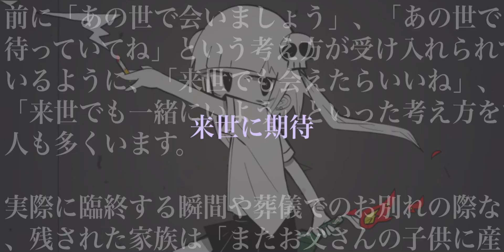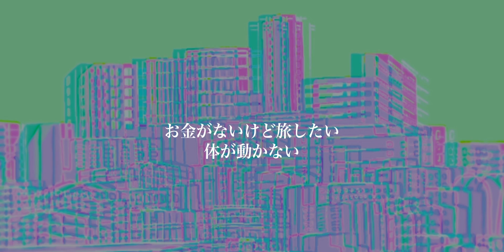町田73「来世に期待」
フル1作目にして初の全国流通1stオリジナルアルバム”
マチダナナミ1stフルアルバム「来世に期待」5/12発売決定！

携帯片手にイヤホン外して代官山の仕事場で
最近ご飯が美味しくないから何も食べたくない
ほんとは早起きしてみたいだけど体が動かない
常に真夏の脱水症状と同じ様な青い空

ガス抜きみたいな食事を繰り返す
消化不良を起こしたみたいに

頑張りたい、頑張れない
結局ひと頼り、結局人頼りしながら
生きてるだけで酸素中毒
息をしてるだけ

人生謳歌万事休す
息をしてるだけ、頑張りたい

ほんとは早起きしてみたいけど、頭が動かない
ほんとは素直に話したいけど、誰に話せない
お金がないけど旅したい、身体が動かない
息をしてるだけ
息をしてるだけ

愛されたい
愛されたい
結局可愛くて、自分が可愛くて困るよ
生きてる価値ない

頑張れない、頑張れない
息をしてるだけ

健康体

◎タワレコ取扱店舗決定◎

・札幌ﾋﾟｳﾞｫ店
・京都店
・名古屋ﾊﾟﾙｺ店
・池袋店
・名古屋近鉄店
・難波店
・梅田NU茶屋町店
・秋葉原店
・町田店
・横浜ﾋﾞﾌﾞﾚ店
・渋谷店
・新宿店
・福岡ﾊﾟﾙｺ店

リリースイベントやります‼️

【関東編】
5/12(水)15:00〜 町田駅周辺
　　　　18:00〜 渋谷 宮下公園周辺

【関西編】
5/16(日)きみどり氏より関西の店舗凱旋予定

タワレコ町田店様と渋谷店様には挨拶にも行きます
予定が合う方は是非よろしくお願いします🤲

マチダナナミ 1st FULL ALBUM 『来世に期待』
2021/05/12(水)発売
全19曲収録 2,500円(＋税)

〈収録曲〉
1.投身
 2.下痢気味の月曜日
 3.毎日が自殺配信みたいな生活
 4.のらいぬ
 5.安楽死
 6.人生､オワオワリです
 7.悪夢の日々が終わるまで
 8.私生活
 9.夜泣き
10.ギムレット
11.5月の呪い
12.耳打ち
13.CR成れの果て
14.生命線
15.膝小僧
16出逢厨
17.あくび
18.人生リセマラ
19.来世に期待

Album All Artwork / きみどり

◎店舗別特典も用意しています‼︎◎

【TOWER RECORDS】
タワレコ限定 特典CD-R + アナザージャケットカード
●特典CD-R収録内容
「親しい人が死んでから後悔する奴は全員偽善者だからどうでもいい」
1,偽善者だから（未公開音源）
2,野菜生活（未公開音源）
3,消費者金融

【アニメイト】
町田73名刺 + アニメイト オリジナルデザインステッカー

【とらのあな】
缶バッジ + とらのあな オリジナルデザインステッカー

【取り扱い店舗 全店共通特典】
ポストカード
※TOWER RECORS,アニメイト,とらのあな も付与対象となります。

※特典は先着となります。無くなり次第終了となりますので、予めご了承ください。
※CD、特典の入荷状況につきましては店舗により異なります。お近くの店舗までお問合せください。

Arrange  : たかはっP（Takahappy）
Illustration : きみどり@kani_beam__